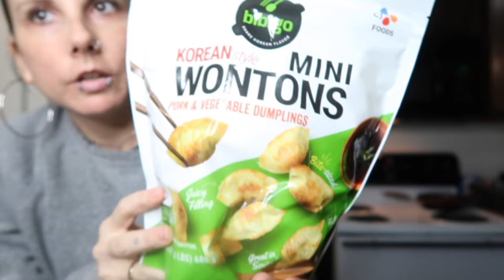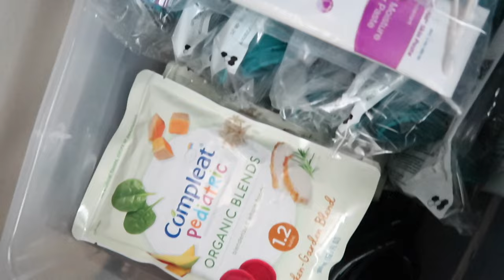LEAVING UTAH BY MYSELF *Last minute decision*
🤫 OF! jadedkatt